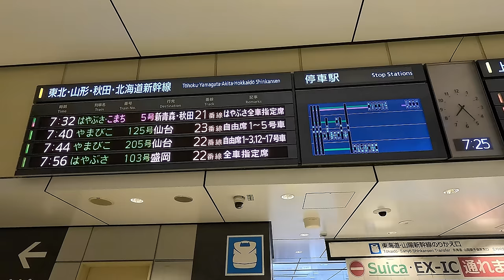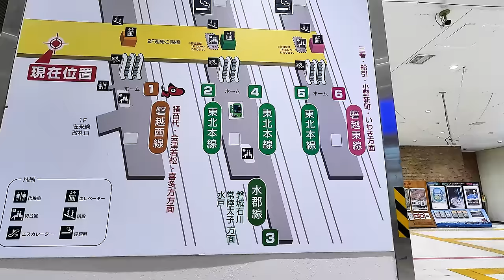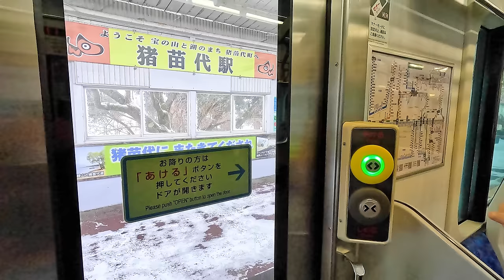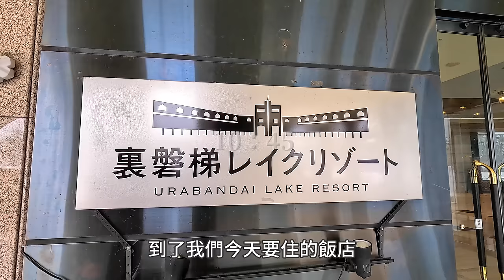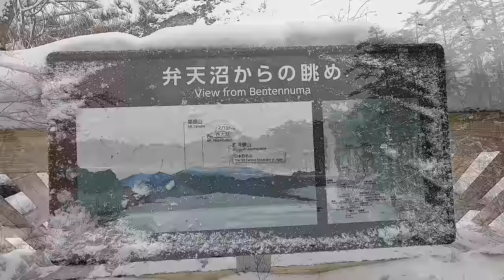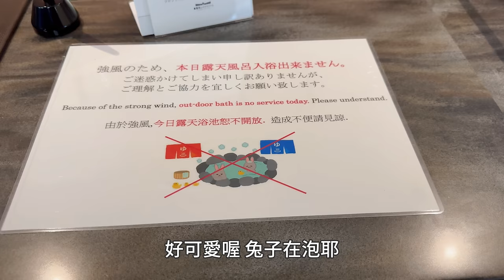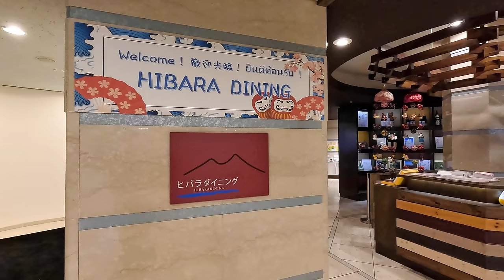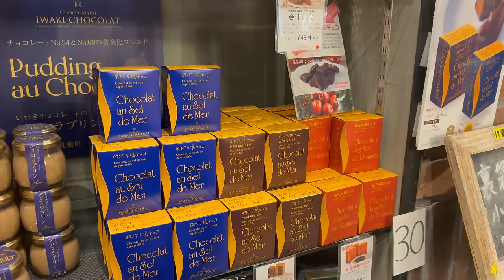裏磐梯｜雪白森林裡的五色沼｜火山爆發形成的神祕湖沼之國｜雪地漫步數小時 每分每秒都是絕景｜高原度假飯店湖景房｜福島、東北旅行、日本旅遊、Satori日本生活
沒想到這麼怕冷的我，會在今年冬天跑兩次東北...
想說厚外套跟其他防寒小物都買了，不多用幾次對不起自己🤣
裏磐梯是磐梯山山麓北側的高原地區，有火山爆發形成的三百多個湖沼群，是個「湖沼之國」。
這次是二月底去的，訂房時才發現剛好有福島住宿補助，用比較便宜的價格訂到飯店太開心了🤩
跟往年比起來今年的積雪量較少，不需要穿雪鞋就能走五色沼步道。

00:00 東京出發+咖啡店午餐
04:39 五色沼探險~青沼
12:00 琉璃沼~弁天沼
17:53 飯店房間開箱
21:32 豐盛自助晚餐

◆交通方式
東京站→郡山站 新幹線Yamabiko 約1小時16分
郡山站→豬苗代站 JR磐越西線 約43分
豬苗代站→裏磐梯 飯店免費接駁車 約30分

【音樂素材】
・otologic